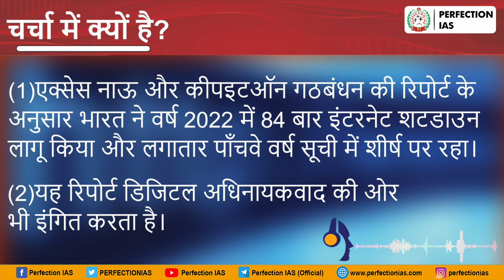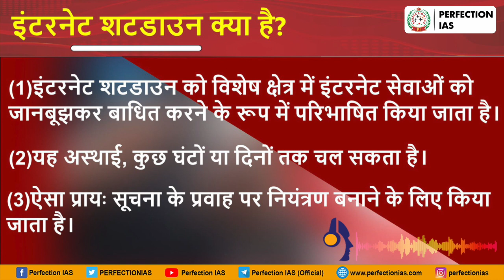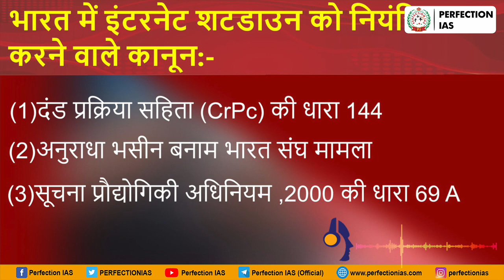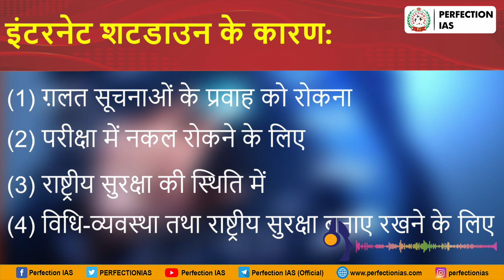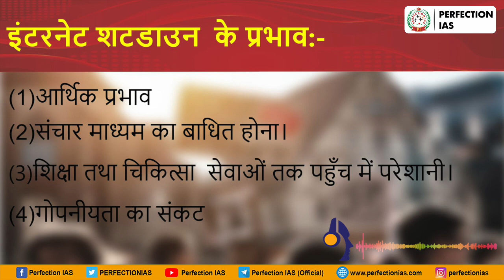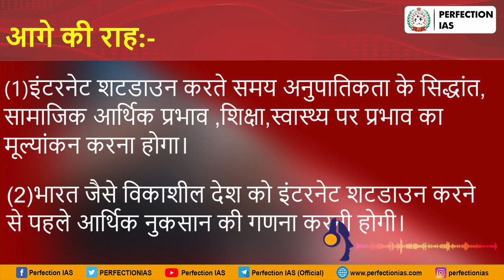इंटरनेट शटडाउन | Audio Series | Anand Kaushal | Perfection IAS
इंटरनेट शटडाउन | Audio Series | Perfection IAS